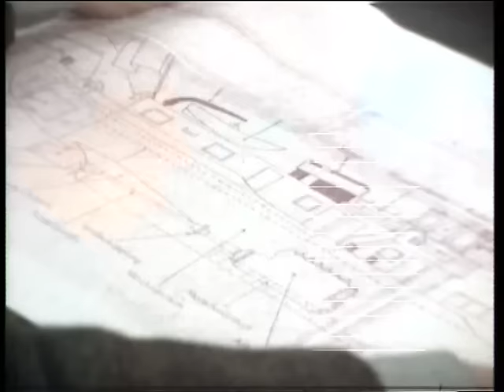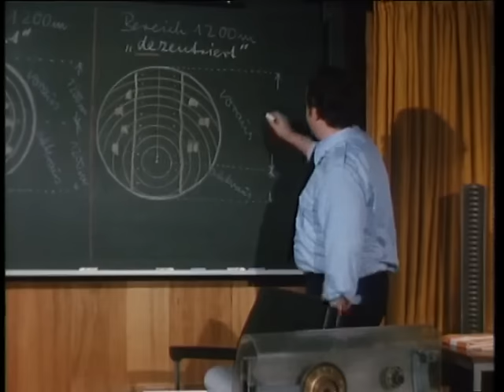MS Franziska - Folge 8 - Auf Sloophelling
Das Schicksal der "MS Franziska" ist besiegelt: das Leck ist nicht mehr zu reparieren. Jakob lässt das havarierte Schiff zur Abwrackwerft schleppen. Noch einmal beweist der alte Fuchs seinen Geschäftssinn: er beginnt, seine "Franziska" auszuschlachten, verkauft Motor, Ankerwinden und feilscht um jeden Quadratmeter Plankenholz. Seinem Sohn Paul gegenüber hat er ein schlechtes Gewissen, denn durch seinen Starrsinn hatte er ihm den rechtzeitigen Absprung von der veralteten "Franziska" auf ein modernes Schubboot verbaut.